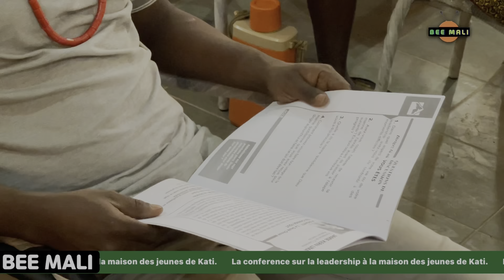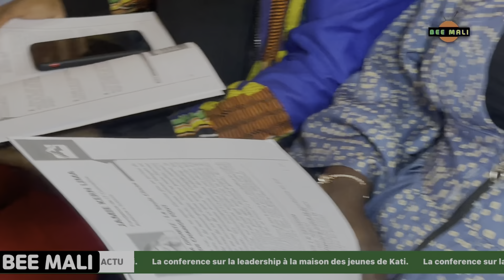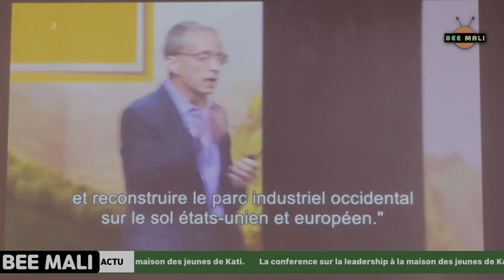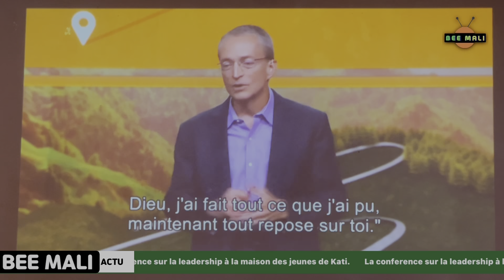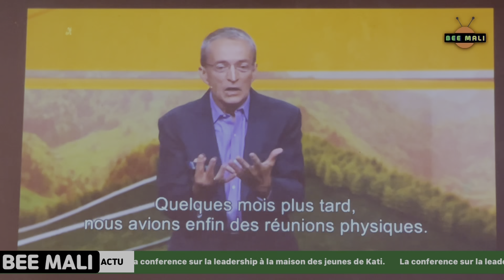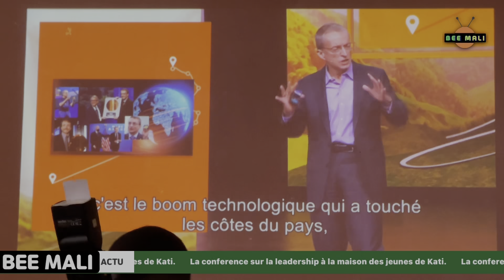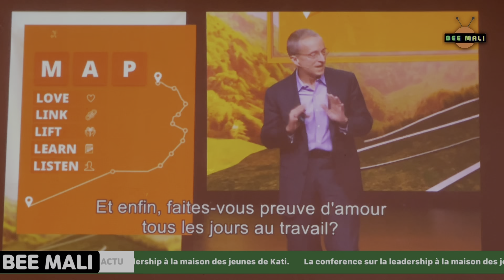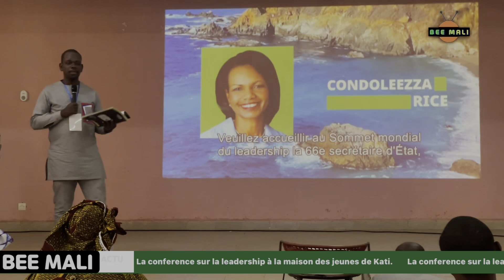Sommet_global_de_leadership à la maison des jeunes de Kati.